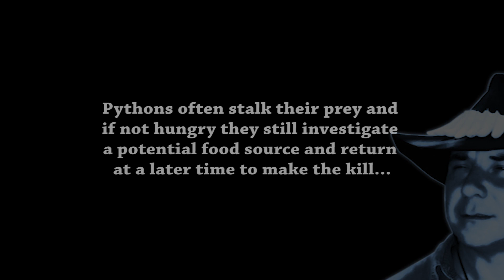Python Stalks Ducks 01 Stock Footage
Pythons often stalk their prey and if not hungry they still investigate a potential food source and return at a later time to make the kill...

Burmese pythons have an established permanent breeding population in South Florida and belong to the “new” apex predators of the Everglades today. Top predators like the american alligators prey regularly on all kinds of reptiles, including pythons. An adult alligator will have little trouble to overpower, kill and eat any juvenile and in some cases even an adult constrictor. Nevertheless, a fully grown Burmese Python can reach over twenty feet in lengths and becomes extremely dangerous prey item for most crocodilians.

These large constrictors have not much to fear and will feed on most animals they come across (including alligators) when hungry. Pythons are non venomous snakes and kill by constricting their prey, wrapping its body around in a thigh coil until the animals dies of suffocation within a few minuets. The prey will be swallowed mostly head first and whole. This process can take considerable time  during which the snake is vulnerable to attacks from other predators. Confrontations between pythons and alligator have been recorded during the last years but still, very little is know on the outcome of such “fights”. The fact is that invasive species like the burmese pythons are a part of the Everglades today and it is up to everyone to find out as much as possible and use the newly gain knowledge to keep the python population in check. Alligator fights python was filmed by Heiko Kiera aka Ojatro near the Everglades in 2015.